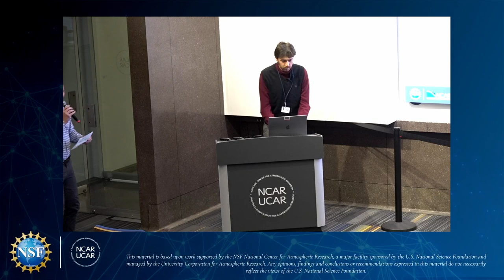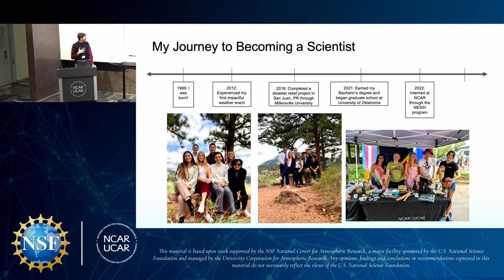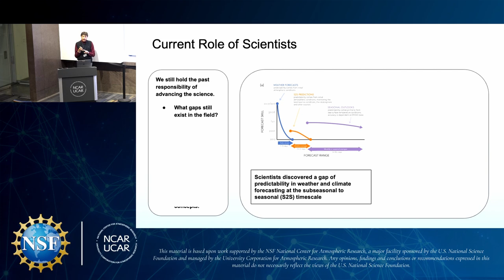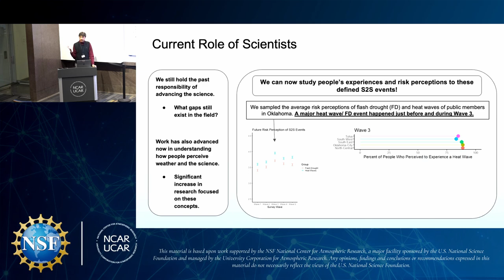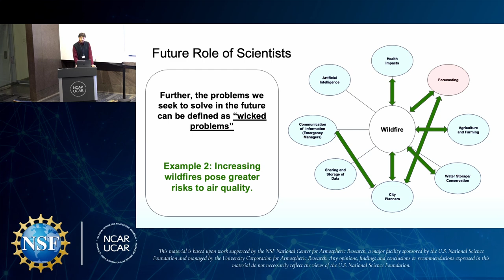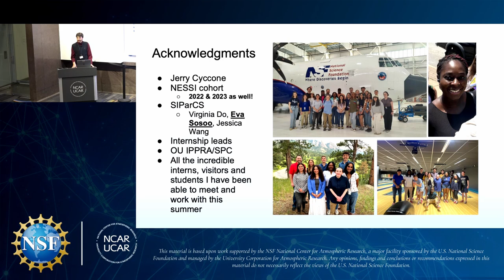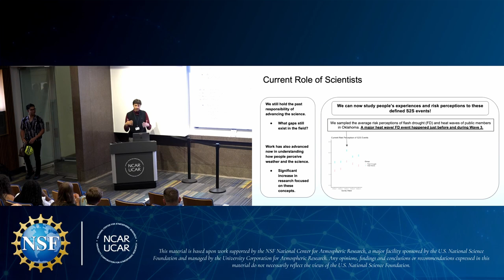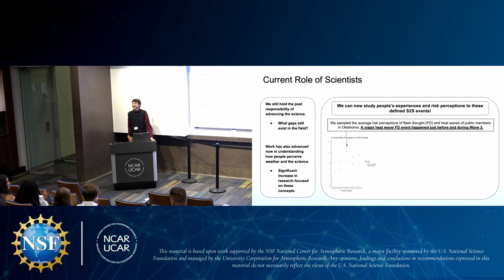2024 NESSI Presentation - Ben Fellman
Watch 2024 NESSI intern Ben Fellman's end-of-summer presentation.